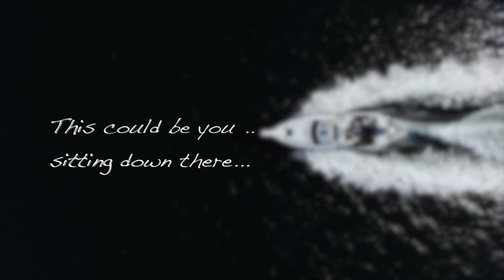Postcards from Gulen